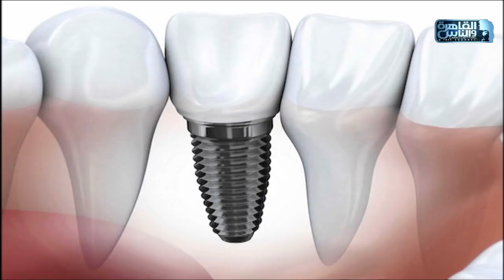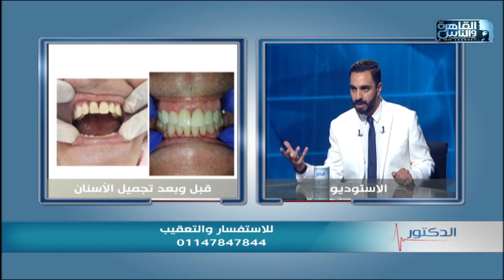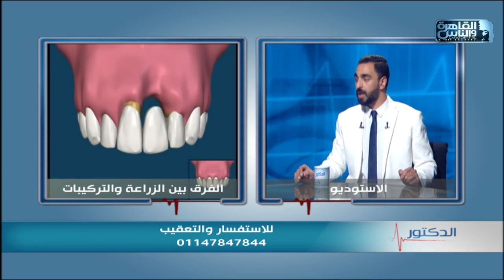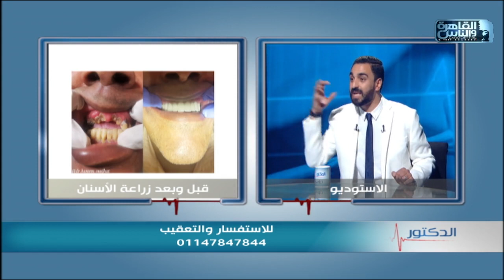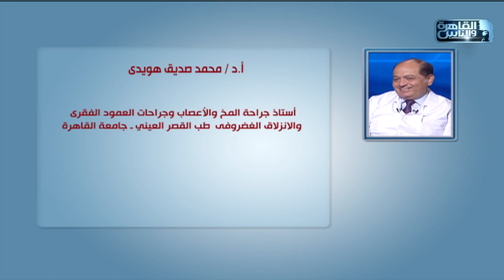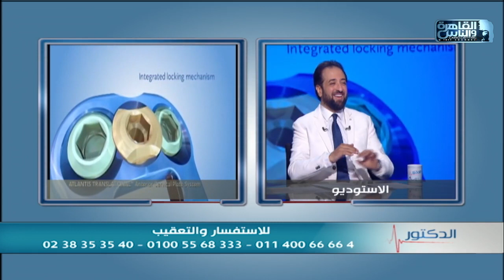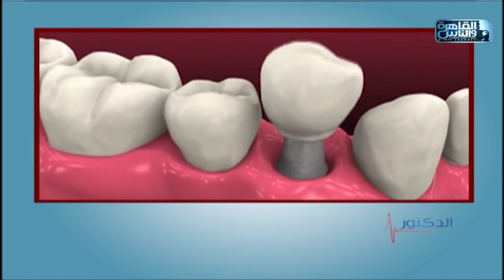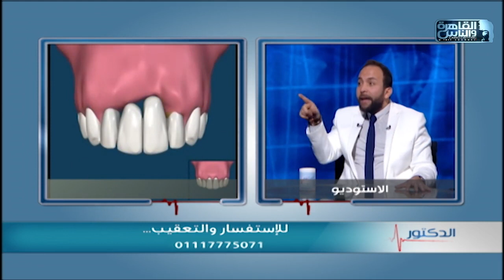القاهرة والناس |الدكتور مع د/ أيمن رشوان الحلقة الكاملة 12 يوليو 2020